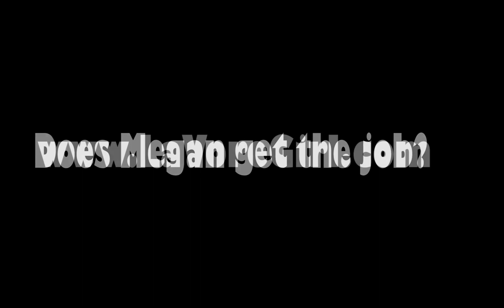La Vore Girl's strange job interview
featuring Megan Maiden
created and completed by R. P. Whalen
c2019